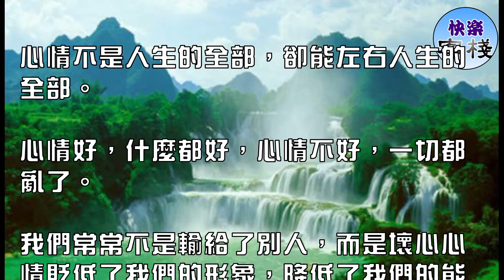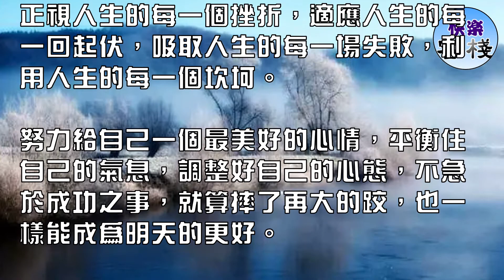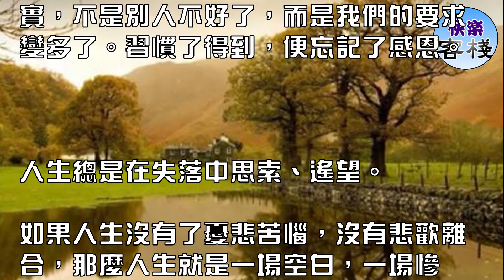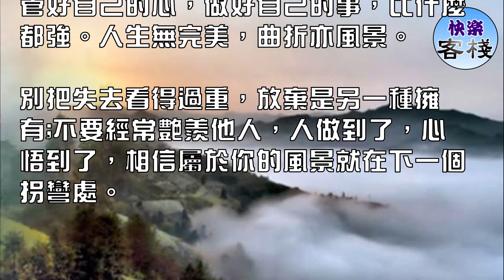看淡一切！（必看）｜心靈舒果｜心靈享宴｜一路看世界｜心靈勵志｜快樂客棧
人之相交交於情，愛之相伴在於懂。懂你的人，會走進內心，慰藉心靈。這裡是你的心靈港灣。

心情不是人生的全部，卻能左右人生的全部。

心情好，什麼都好，心情不好，一切都亂了。

我們常常不是輸給了別人，而是壞心心情貶低了我們的形象，降低了我們的能力，擾亂了我們的思維，從而輸給了自己。

控制好心情，生活才會處處祥和。好心態塑造好心情，好心情塑造最出色的你。

摔跤了，不要哭，再爬起來，站直一笑，拍拍塵灰，繼續奔跑。

正視人生的每一個挫折，適應人生的每一回起伏，吸取人生的每一場失敗，利用人生的每一個坎坷。

努力給自己一個最美好的心情，平衡住自己的氣息，調整好自己的心態，不急於成功之事，就算摔了再大的跤，也一樣能成為明天的更好。

很多時候，我們總是希望得到別人的好。

一開始，感激不盡。可是久了，便是習慣了。習慣了一個人對你的好，便認為是理所應當的。

有一天不對你好了，你便覺得怨懟。其實，不是別人不好了，而是我們的要求變多了。習慣了得到，便忘記了感恩。

人生總是在失落中思索、遙望。

如果人生沒有了憂悲苦惱，沒有悲歡離合，那麼人生就是一場空白，一場慘澹。

花季的爛漫，雨季的憂傷，隨著年輪漸漸淡忘，沉澱於心的，一半是對美好的追求，一半是對殘缺的接納。曾經看不慣，受不了的，如今不過淡然一笑。成熟，不是看破，而是看淡。

與其埋怨世界，不如改變自己。

管好自己的心，做好自己的事，比什麼都強。人生無完美，曲折亦風景。

別把失去看得過重，放棄是另一種擁有;不要經常艷羨他人，人做到了，心悟到了，相信屬於你的風景就在下一個拐彎處。

能耐得住寂寞的人，肯定是有思想的人；能忍受孤獨的人，肯定是有理想的人;

遇事能屈能伸的人，肯定是有胸懷的人;處事從容不迫的人，肯定是個淡定的人;

經常微笑的人，肯定是有頭腦的人;看透天下事的人，肯定是個有智慧的人。